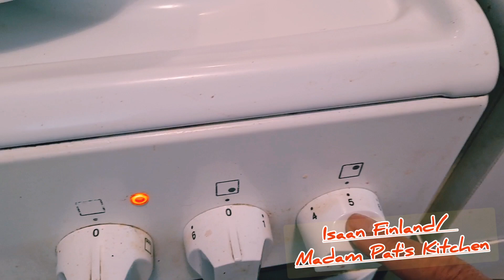BestSpringRolls Free With Recipes by Isaan Finland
meta name="tradetracker-site-verification" content="f0965da77bf19d765068f540e2ab587076c30dc2" / How to make Spring Rolls @IsaanFinland
Fresh baked Popiah Sheets and delicious topping. Isaan Finland Madam Pat`s Kitchen.
Thank You All, Dear Youtube Supporters,. we love You!